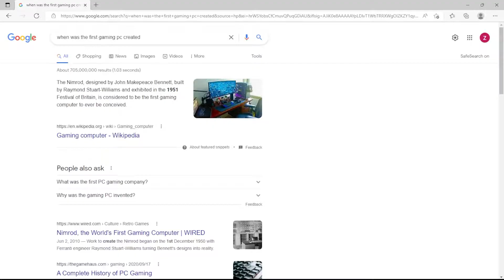Console Player Tries Minecraft on PC for the FIRST time EVER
this vid makes absolutely no sense and i think we both like it that way